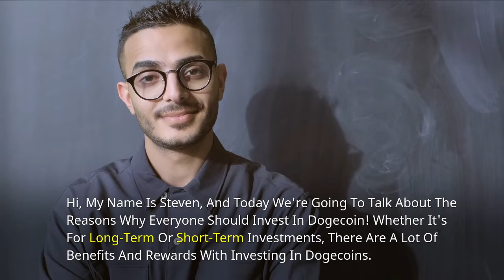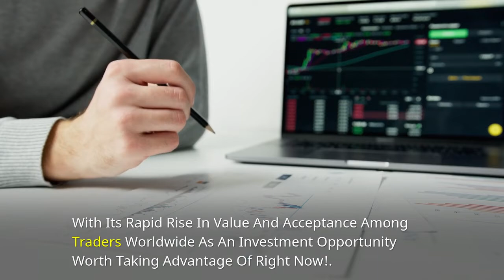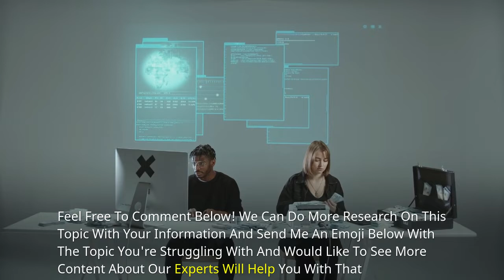Reasons Why Dogecoin Is The Best Investment In Crypto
➡️ Dogecoin is a cryptocurrency that was created in 2013 and has been around for longer than many others.

➡️Many people are hesitant to invest in cryptocurrencies because they don't know what the future holds or if it will be worth anything. However, with Dogecoin you can rest assured knowing that there's no limit on how much you can buy at once and it's been around for years without any major issues.

➡️If you're looking for an investment opportunity, then dogecoin might be the best choice out there! It's stable, easy to purchase, and has a huge support base behind it.

🎯  WHY DOES DOGECOIN HAVE THE POTENTIAL TO ONE DAY OVERTAKE BITCOIN AS KING OF CRYPTOCURRENCY?